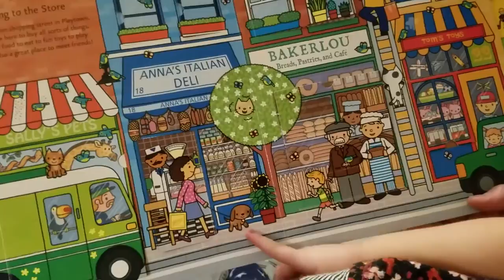Chicago Question Mark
It's true, I could be on the verge of some changes. No promises yet - but I thought I'd keep you apprised. and get caught up easier using this